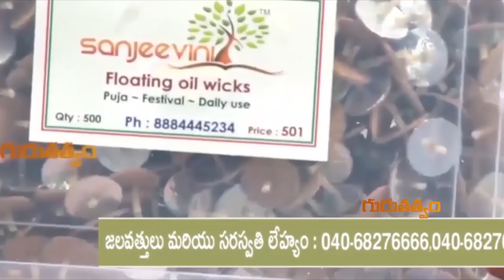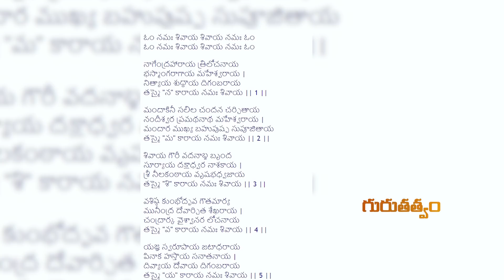పిల్లలకు మంచి విద్యాబుద్ధులు రావడానికీ, పెద్దలకు అవమానాలూ, అపవాదులూ పోవడం కోసం ఇలా చేయండి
సంజీవని జలవొత్తుల మరియు సరస్వతి లేస్యం కోసం సంప్రదించాల్సిన నెంబర్ : 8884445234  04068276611

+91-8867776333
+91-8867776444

Address of Omkaram Guruji's Ashram:
26th Main, #731, 11th B Cross Rd, Behind Krishna Sagar Hotel, 1st Sector, HSR Layout, Bengaluru, Karnataka 560102.